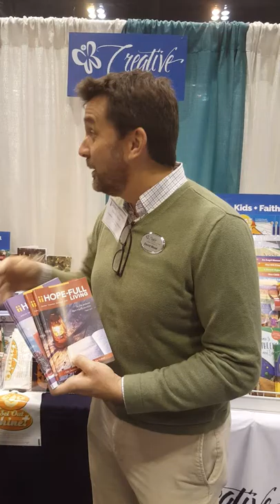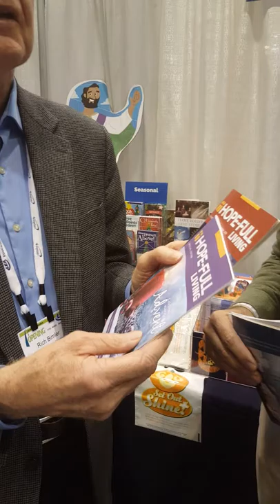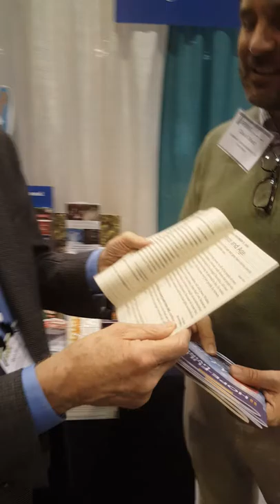Rich Bimler reveals Hope-Full Living, Advent Edition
Rich Bimler, honorary editor of Hopeful Living, talks with editor shares the hope we can all be living even in our later years. Written by seniors, for seniors, these timely devotions address the Hope and challenges we encounter helping us to live each day to the fullest.